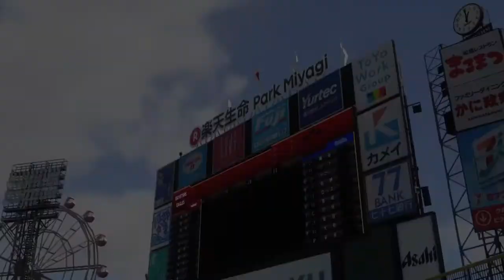（スタープレイヤー新企画！）早稲田大学早川隆久投手でスタープレイヤー＃01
今日からゲーム実況再開します！新しくプロ野球スピリッツ2019で作った早稲田大学の早川隆久投手を使ってスタープレイヤーやって行きます！目標はとりあえず失踪しないこと！途中で投げ出さない事！頑張ります！
OFUSEというサービスを利用してます❗
OFUSEの詳細はコチラ↓
早川隆久投手のスタープレイヤー動画の再生リストはコチラ↓